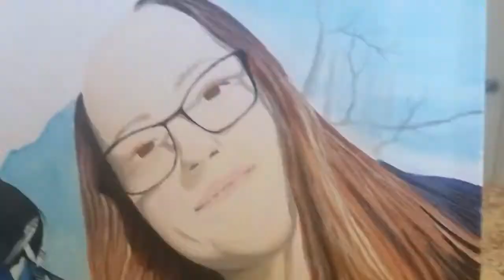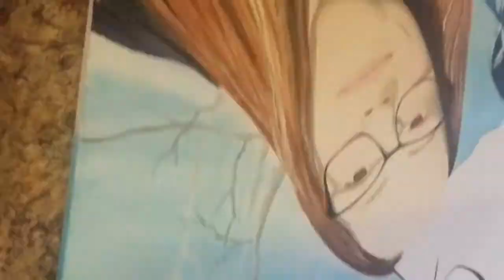Acrylic Portrait Time lapse l Couple Painting l art process video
A quick art time lapse video of a acrylic portrait painting. This work was requested that the one client have his glasses without tint!

I go by SASART for all my works of art, and I create originals and commissions, as well as teach virtual and in person art classes and lessons. For more works and further information on any of the above listed be sure to check out the following:

DONATIONS accepted to help further my works and continue expanding into more mediums!